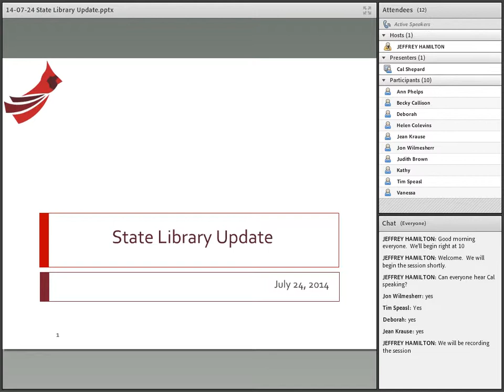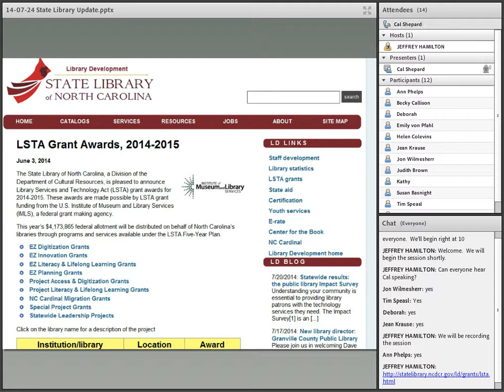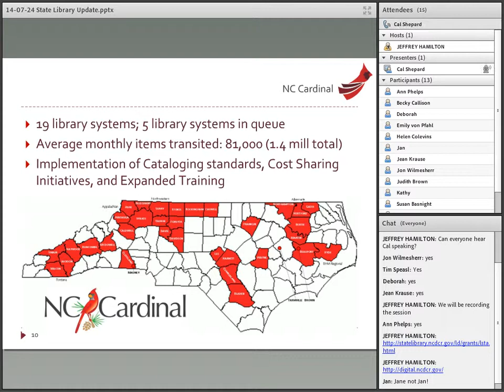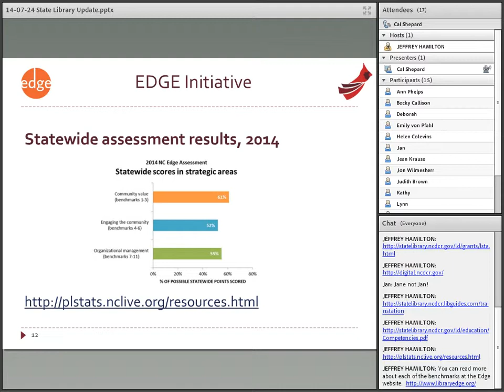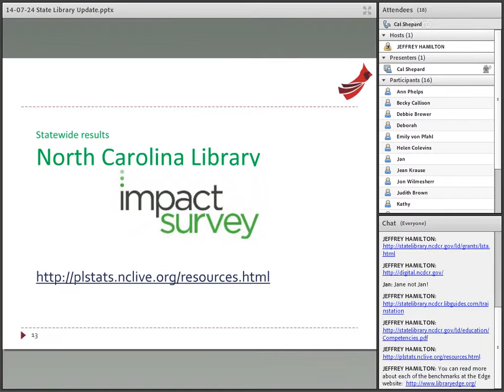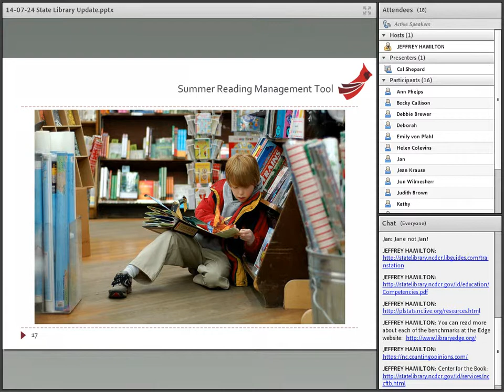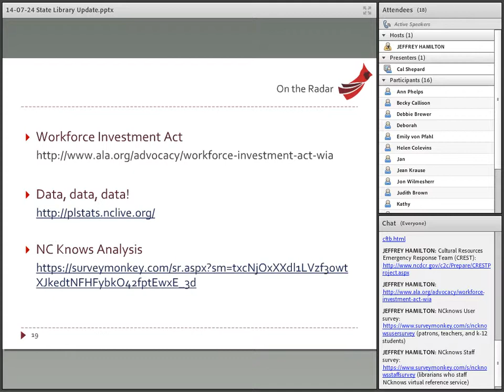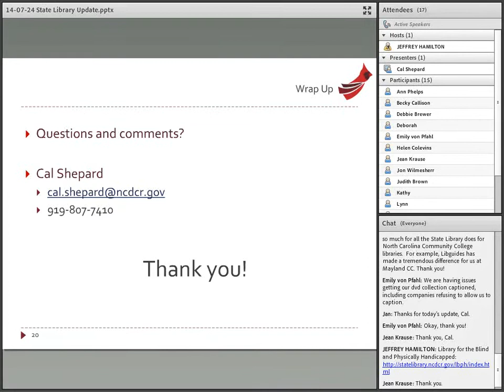State Library of North Carolina Update - July 2014